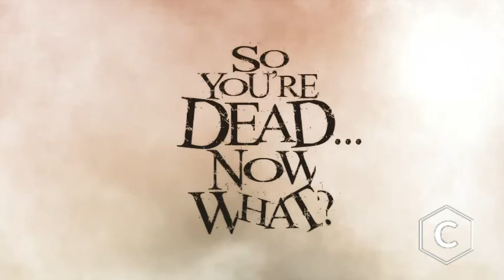Hell-(So you're dead, now what?)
Join Pastor Kevin Hardcastle as he continues his series "So You're Dead Now What?" with the topic of Hell. Listen as he explains what Hell is...who Hell was created for...and calls us to live a life of urgency as we tell the world about the love of Jesus.